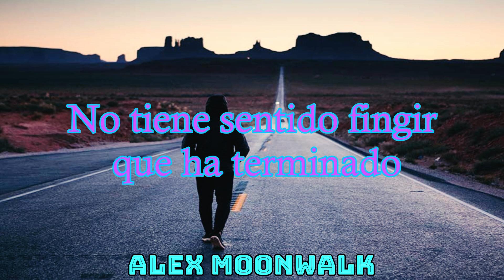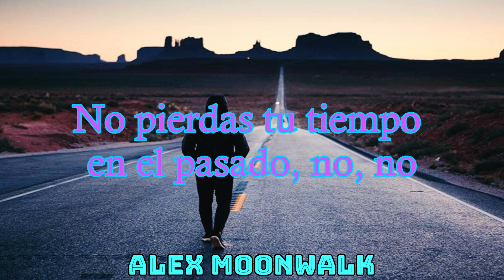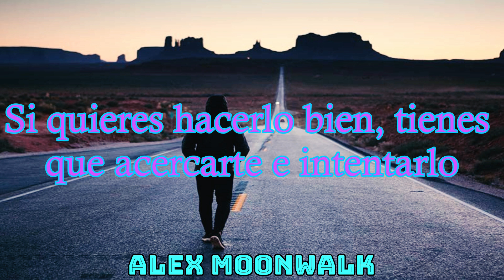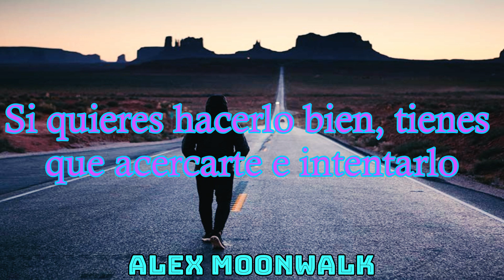Michael Jackson - On The Line (Letra)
Finalmente estamos en el primer video del año, y creo que no había mejor canción para traer por aquí, que esta; esto debido a que su letra (como podemos ver) básicamente habla de la constancia que voy a necesitar bastante este año para todos los desafíos y pruebas que encuentre en el camino, pues oficialmente empezaré a convertirme en un hombre que esté preparado para valerse por sí mismo en momentos difíciles y así lograr lo que se proponga. Sin más que decir, espero que disfruten del primer video del año.